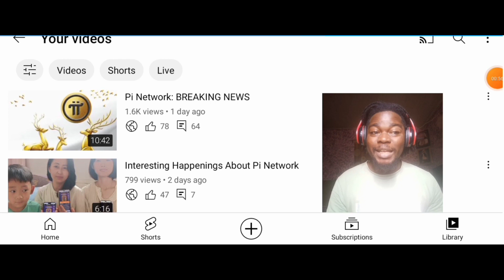Exclusive: Lagos Pioneers Rally | What You Need To Know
INCASE YOU VALUE MY CONTENTS, KINDLY

Pi Network will suprise the world, the achievements so far are overwhelming.

CAUTION:
ONLY ACCESS IT IN YOUR PI BROWSER

Below is our Community Facebook group:

You can share this link to all your referrals, friends, family, prospects, facebook News Feed, and any pioneer you can reach out there!